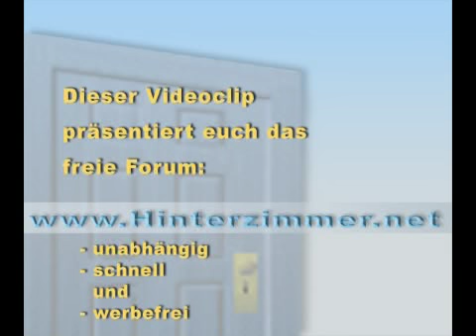BB8 Hassans Papa in da House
Ausschnitt aus der TZF